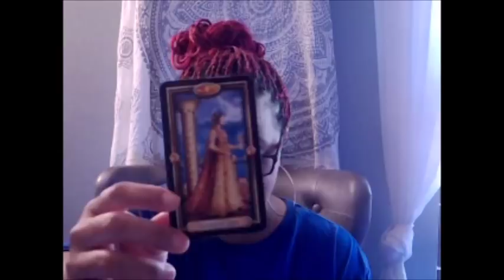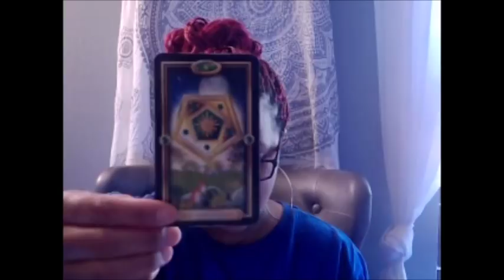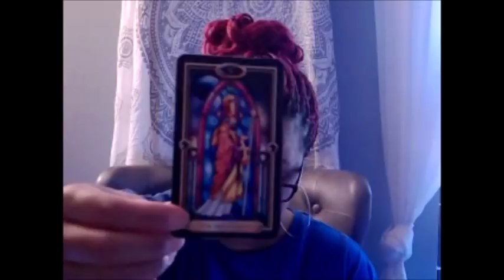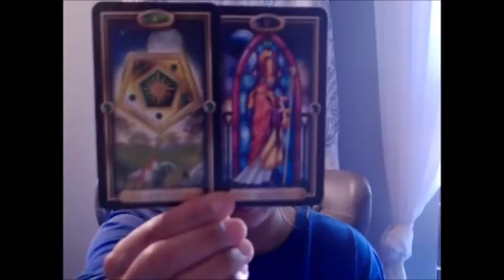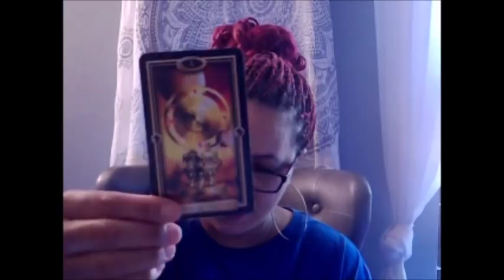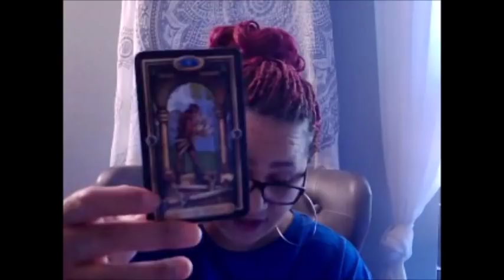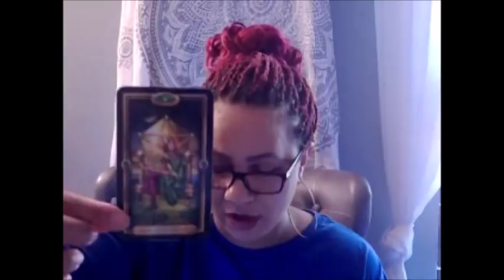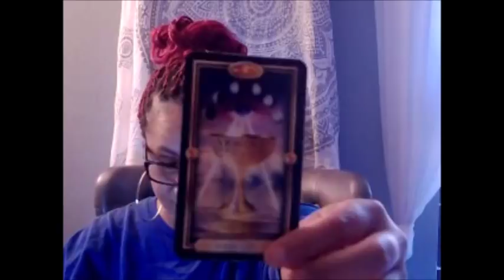GEMINI EX~THEY KNOW THEY'VE BEEN SELFISH~JAN 3 9